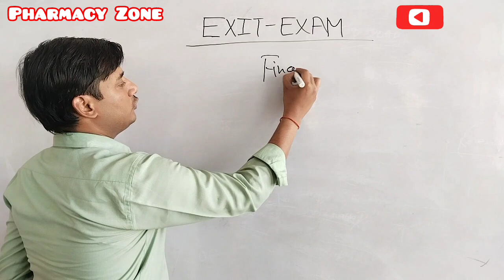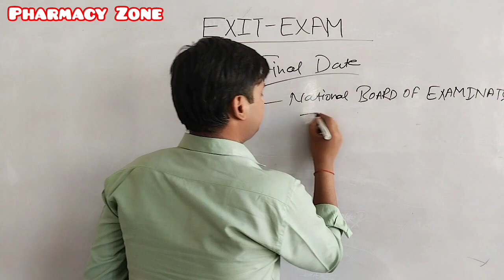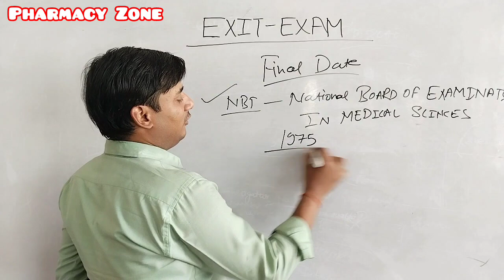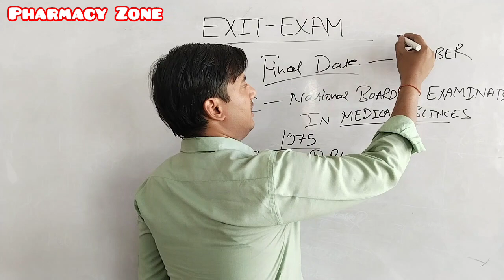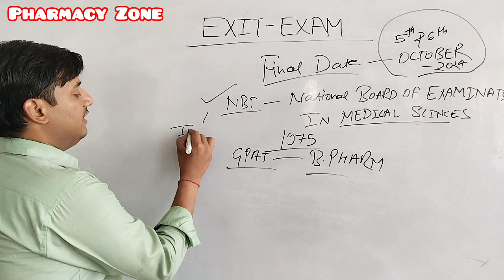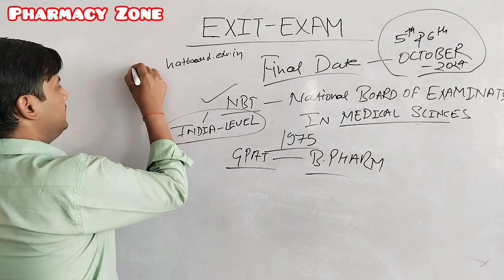EXIT EXAM/Latest Update/Final Date/D.Pharm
Diploma Exit Exam Regulation 2022

Confirm News

Final Date

link 🔗 https.//natboard.edu.in